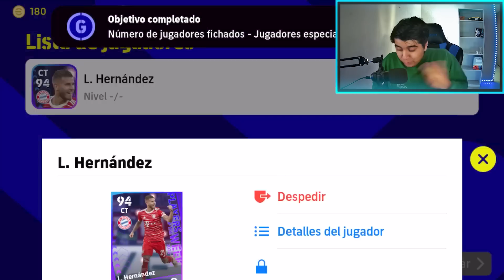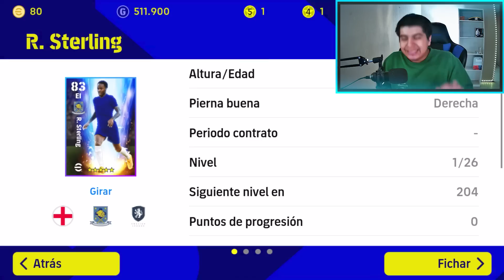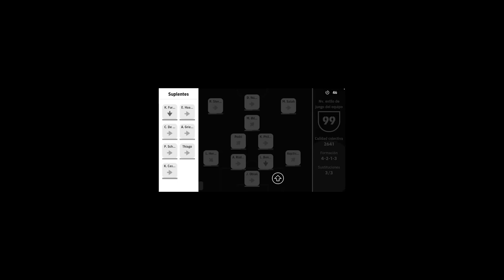ESTE JUGADOR ESTÁ ROTÍSIMO *Thiago de 95* 😎🔥 | EL CAMINO #5 | EFOOTBALL 2023 Mobile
TAGS